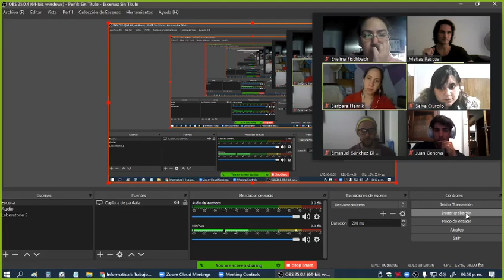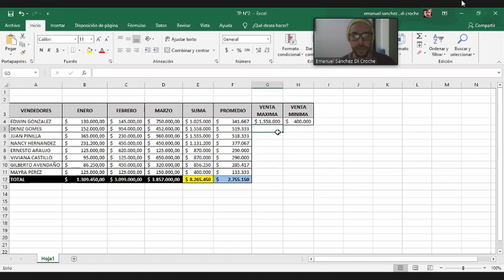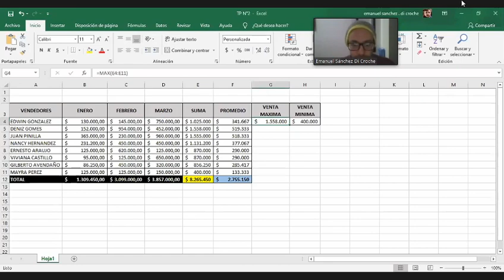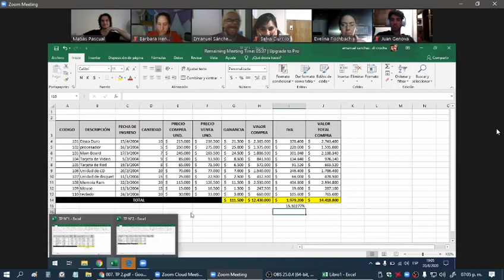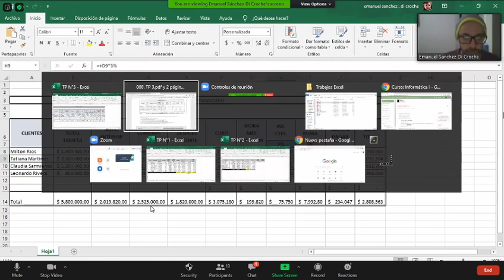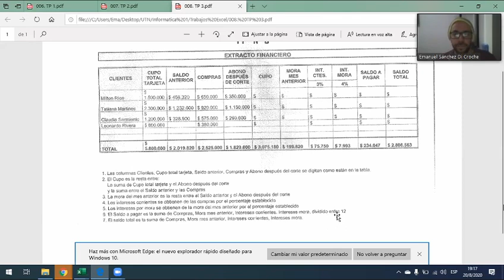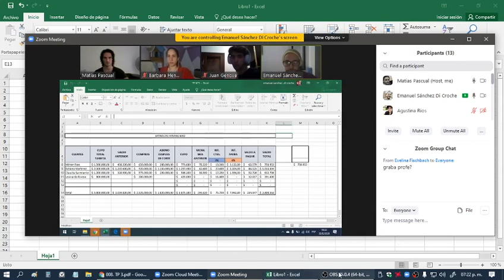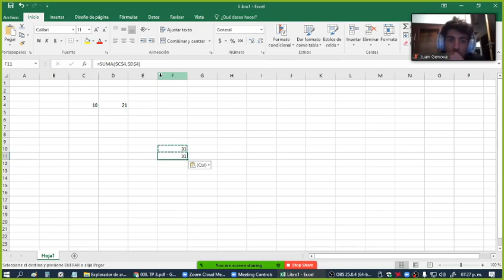Clase 13 - TP 2 y 3